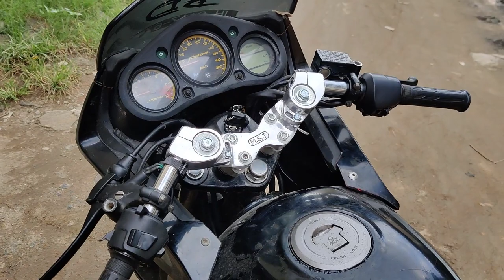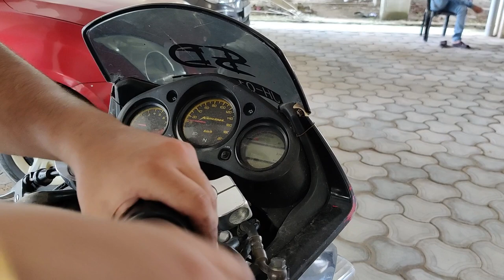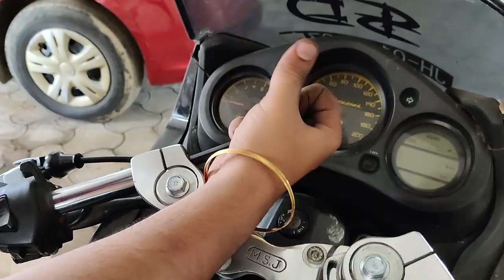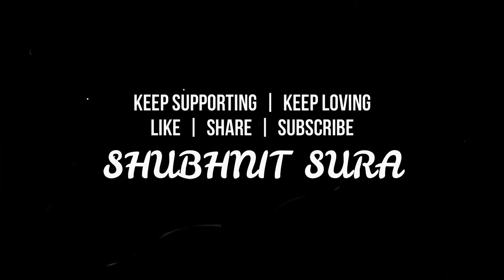CLIP ON HANDLEBARS MODIFICATION | ANY BIKE | KARIZMA | INSTALLATION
INSTALL CLIP-ON HANDLEBARS ON ANY BIKE
MAKE YOUR BIKE MORE AGGRESSIVE
IMPROVE YOUR RIDE QUALITY

From:
Ranchi, Jharkhand